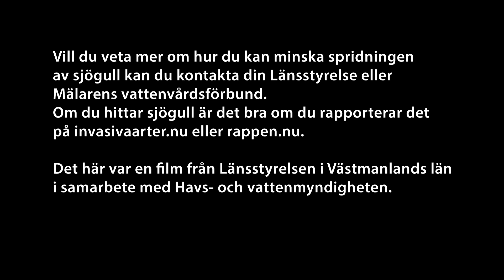Känn igen sjögull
Sjögull är en vattenväxt som påminner gul näckros. I den här filmen berättar Carina Tennfors från Länsstyrelsen om hur du kan se skillnad på växterna.